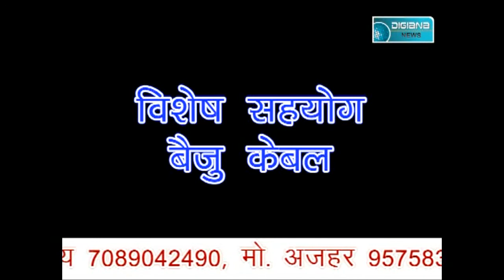गुना:- गांव के आखिरी छोर तक पहुंचेंगी सरकारी योजनाएं- अर्चना बल्लू चौहान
Digiana news guna 22 july 2017